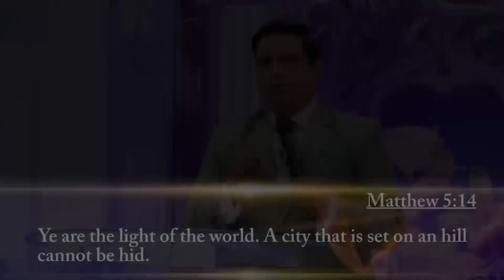Rise and Shine ( Part 3) | English Live Church | 9th June 2024 | Christ Embassy India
Bank Details:
IFSC- UTIB0001572.

IFSC- SBIN0011754.